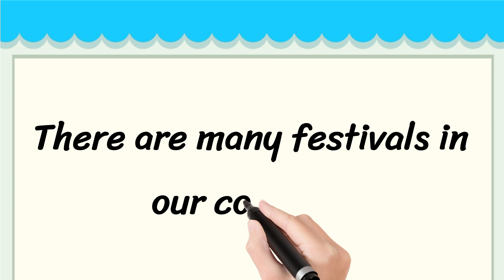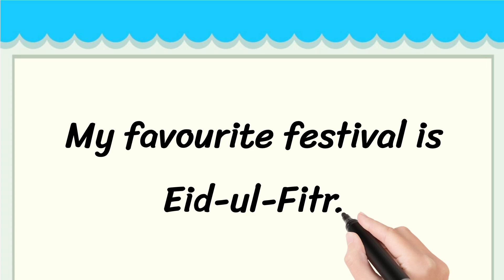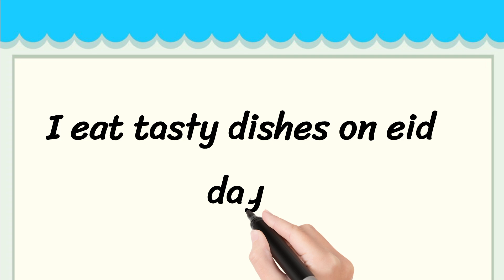My Favourite Festival Short 5 Lines in English || 5 Lines Essay on My Favourite Festival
Learn to Write 5 Simple Lines on My Favourite Festival

• 5 Lines on My Favourite Festival in English
• Few Lines About My Favourite Festival
• 5 Simple Lines on My Favourite Festival

Thankyou 🙂